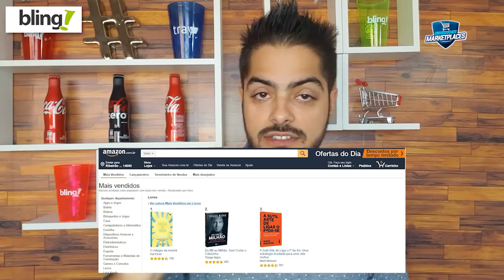Como Descobrir se Um Item Vende ou não Vende na Amazon Brasil Saiba O Que Vender no Marketplace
Acesse Abaixo:
TREINAMENTO GRATUITO SOBRE MERCADO LIVRE E LOJA VIRTUAL (+80 AULAS):

Veja a lista completa dos itens mais vendidos das Amazon, vá aprofundando nas suas categorias:

Apoiam este Projeto:
Bling - O ERP mais completo do Brasil. Integrado a Marketplaces e Plataformas.

MeliPlus - Hub de integração com Marketplaces - Sem Percentual sobre a venda.

Nubimetrics - Inteligência de Dados de Mercado - Saiba o que vende e quando vende no Mercado Livre.

Tray - Lojas Virtuais e Integrações com os Marketplaces